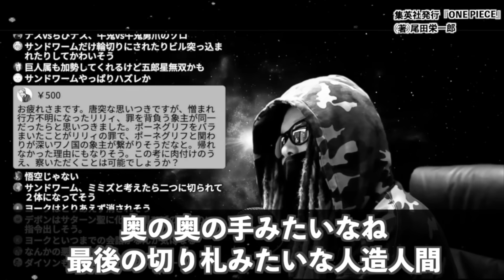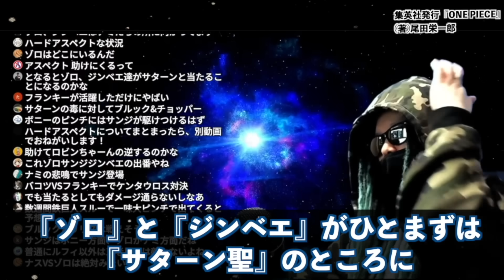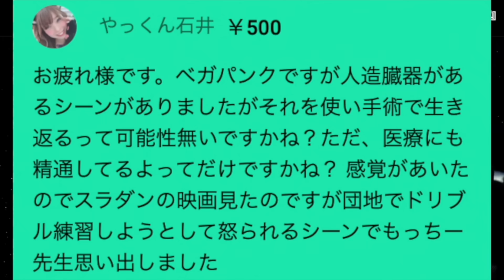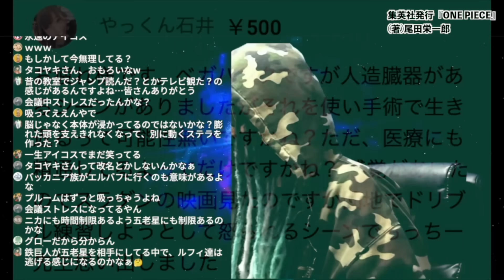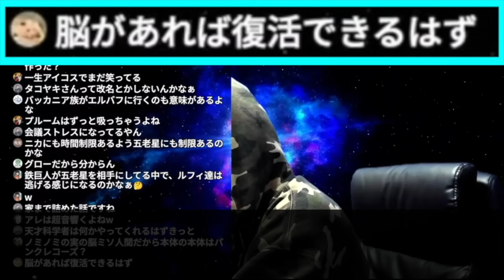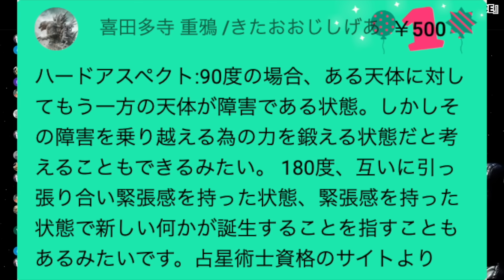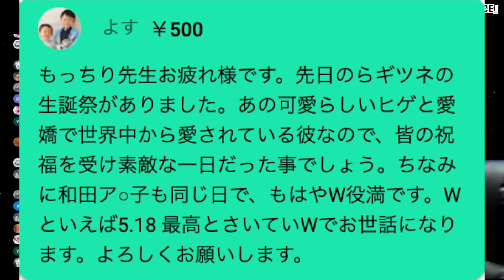実は、相当ヤバい・・・ワンピ最新話タイトルの真の解釈に関して。【ワンピース ネタバレ】【ワンピース 1112話】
最新1112話　大混戦の最終局面、麦わらの一味は無事にエッグヘッドを出航できるのか⁉︎ベガパンク、最後の切り札とは一体・・・【ワンピース ネタバレ】【ワンピース 1112話】

アニメのワンピースで公式ネタバレ！覚醒したゾオン系の正体ヤバすぎ…ニカとルッチの能力の違いと共通点とは!?【 ONEPIECE アニワン 考察 最新 1100話 】※ジャンプ ネタバレ 注意
【ワンピース】20年以上の謎が全て繋がる…くまの過去回収があまりにも見事すぎる！！【オネガイシマス海賊団!!!コラボ】
ミホークが世界最強である理由が示された決定的なシーン！ゾロに必要なミホークを超えるための力とは！
【妄想】五老星が…全滅だと…!?イム様の正体ってシャンクスだったの!?!?黄猿の裏切りもヤバすぎる!!!【 ワンピース 考察 最新 1112話？ 】※ネタバレ なし
【ワンピース】ジャンプの表紙26年分！マニア選りすぐりの歴代ワンピ表紙10選がヤバすぎる！！【オネガイシマス!!!海賊団コラボ】
ロジャーが海賊王になった後の発言に「宝の正体」が潜んでいた！ラフテルで全てを知った男の世界を動かした言葉に込められた真意がヤバい！
ワンピースの敵キャラ全て教えます!!３代目知識王による歴代ボス・海軍・世界政府完全解説!!!【 ONEPIECE 考察 総集編 まとめ 作業用 睡眠用 聞き流し BGM 】※ネタバレ 注意
【ONE PIECE】"四皇"シャンクスの全謎...フィガーランド家の秘密＆ロジャーの言葉＆ニカと対極を為す神...※考察&ネタバレ注意
海軍大将に新たな人物が就任！？さらには能力者増加計画も...。弱体化する軍力を回復するための改革案を提示！
オハラに隠されていた違和感お気づきか？ある巨大な王国と空白の100年の真実ってまさか…【 ワンピース 考察 まとめ 最新 1111話 】※ジャンプ ネタバレ 注意
"最終章"の最重要キャラ..."最悪の世代"最後の大物ウルージの全謎！遂に◯◯◯で登場へ...【ONE PIECE】※考察&ネタバレ注意
【※閲覧注意】待望の1112話が1ページ目からヤバい！エッグヘッドの変化気づいた？【ワンピース】
これが空白の100年の全てです。イム様の正体は巨大な王国の裏切り者【 ワンピース 考察 最新 1111話 】※ジャンプ ネタバレ 注意
【ONE PIECE】"闇落ち"した最強22人！！”ナゼ闇落ちしたのか？"を徹底考察！！※考察&ネタバレ注意
【新発見！！】ナミの地図に一致するものが実在？「最古の日本地図」からナミ出生の秘密を追う【ワンピース】
エッグヘッド編の全謎解明。衝撃の“結末”と黄猿裏切りの伏線…五老星の能力の全貌がヤバすぎる【 ワンピース 考察 総集編 まとめ 作業用 睡眠用 聞き流し BGM 】※ネタバレ 注意